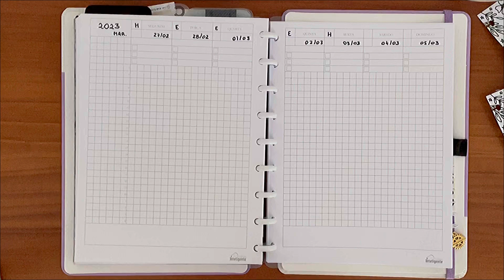Planejando a semana | 27-05 Março 2023 | Layout com horários | Plan with me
Olá pessoal, hoje vou planejar com vocês a 1ª semana de Março de 2023 (27/02 a 05/03).

↣ MÚSICA ↢

↣ PERGUNTAS FREQUENTES↢

Você está em qual semestre? Terminei!